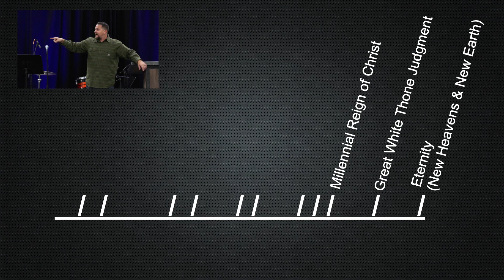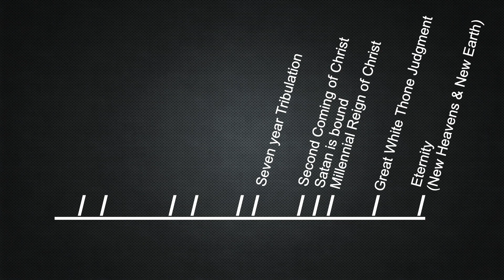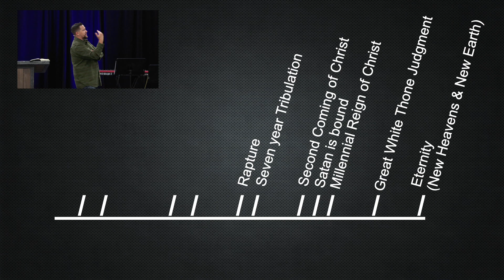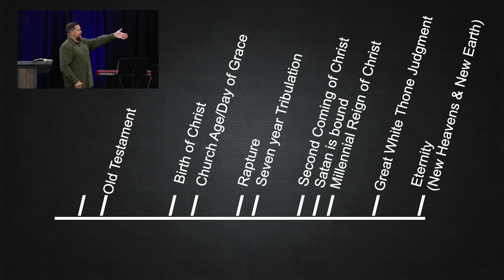John 14, 1 Thessalonians 4, 1 Corinthians 15 - "A Healthy Church Knows Its Future"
"A Healthy Church Knows Its Future" - August 27, 2023

John 14
1 Thessalonians 4
1 Corinthians 15